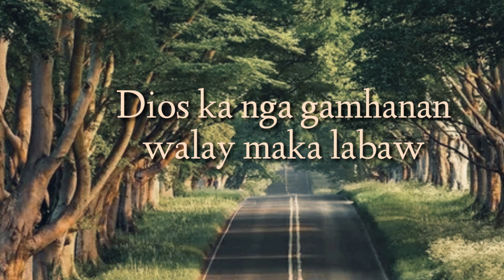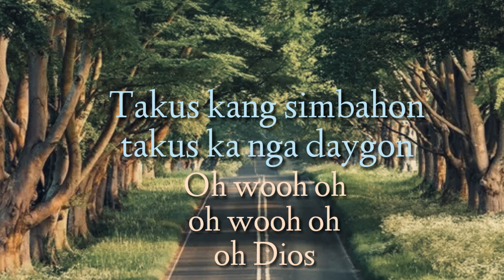Dios ka nga Gamhanan composed an sing by @simbatapilpinas.1 MightyGod, praise pinaka Powerful #.